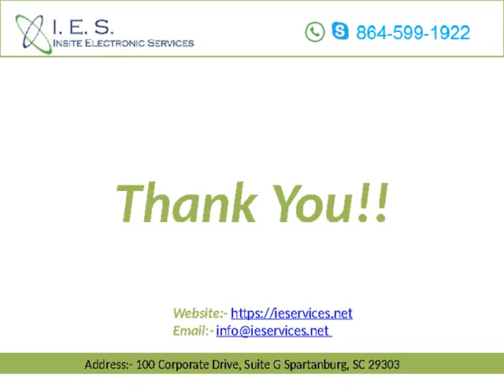Philip Intellivue Repair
We have created a video that shows the typical journey through our Spartanburg South Carolina medical device repair facility.